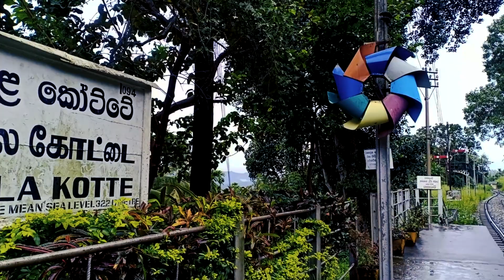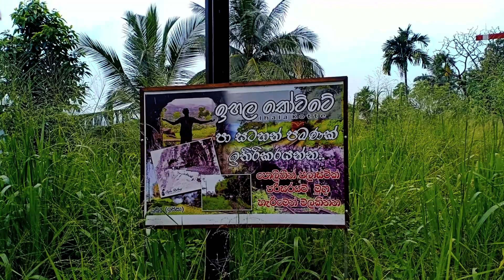Meeyan Ella | වැස්සක් දවසක මීයන් ඇල්ලට | Ihalakotte | Miyan Ella | Travel Holiday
Travel Holiday Vlog #15

Travel Holiday YouTube channel එකේ,
          මව්බිමේ සොදුරු ස්ථානවල තොරතුරු මා විසින් අන්තර්ජාලය👩‍💻 ඔස්සේ සහ අනෙකුත් මාධ්‍ය ඔස්සේ ලබාගත්  තොරතුරු ඇසුරෙන් ප්‍රකාශ කරමි. එම තොරතුරු වල යම් කිසි වැරදි අඩුපාඩුවක් ඇතොත් කාරුණිකව සමාව ඉල්ලන 🙏අතර එම වැරැද්ද  comment එකක් මාර්ගයෙන් නිවැරදි කරන මෙන් ඉල්ලා සිටිමි.   ස්තූතියි ❤❤

           I publish information about the best places in the motherland based on the information I have obtained through the internet and other media.  I kindly apologize for any inaccuracies in that information and request that the error be corrected through a comment.  Thank you

Travel Holiday අපි අද බලන්න ගියේ අද වෙද්දි ගොඩක් දෙනා අතර  ජනප්‍රිය වෙලා තියෙන ⛰මීයන් ඇල්ල 👀බලන්න.

ඉහළ කෝට්ටේ දුම්රිය🚉 ස්ථානයේ ඉදල 1km දුරක් දුම්රිය මාර්ගයේ ගියාම තමයි මේ ඇල්ල තියෙන්නේ. මෙතනට කෝච්චියේ එනවා නම් කොටුව දුම්රිය ස්ථානයෙන් උදෑසන 5.55ට පොඩි මැණිකේ දුම්රියේ 🚇නැගල උදේ 8.00 වෙත්දි ඉහළ කෝට්ටේ දුම්රිය ස්ථානය ට එන්න පුළුවන්. ඔයාල බස් එකේ එනව නම් රඹුක්කනට හරි මාවනැල්ලට හරි ඇවිල්ලා රඹුක්කන/මාවනැල්ල බස් 🚍එකේ නැගලා අභයරජරාම විහාරය ගාවින් බැහැලා එතන ඉඳන් මාකෙහෙල්වල පාරේ ත්‍රීවීලරයක 🛺ඉහළ කෝට්ටේ දුම්රිය ස්ථානය 🚉ට එන්න පුළුවන්. රුපියල් 250ක් වගේ මුදලක් ගන්නවා.

සුන්දරත්වය දෑසින් විද රැගෙන යන ටොෆි කොළය 🍬පවා මතක ඇතුව නැවත රැගෙන එන්න.
ඒවගේම තමයි ඔයාලත් මේ උමග ඇතුලෙ තියෙන කුහරය 🚇ඇතුලට යනවා නම් ඉහළ කෝට්ටේ දුම්රිය ස්ථානයේ සේවකයෙක් ගෙන් දුම්රිය කාලසටහන පිලිබදව දැනුවත් වෙලා යන්න. මොකද ජීවිතය අනතුරේ දාගන්න ඕනෙ නෑනේ.
ඒ විතරක් නෙමෙයි කුහරය ඇතුලට යනවා කියන්නේ අඩි 6ක් වගේ උඩට ආධාරකය ක් නැතුව නගින්න 🧗‍♀️වෙනවා. ඊට සුදුසු ඇදුමක් ඇදගෙන යාමත් ඉතා වැදගත්. ඔයාලගෙ ඇදුම් ජරා වෙන්න පුළුවන්😁.
              ස්තූතියි.🖐

Timestamps
00:00​ Intro
01:40 Meeyan Ella Location
03:05 Place View
04:25 Meeyan Ella View
05:10 Meeyan Ella in Rainy Day
05:53 About Meeyan Ella
06:53 Train Tunnel

Meeyan Ella in Sri Lanka
Meeyan Ella in Ihalakotte
Miyan Ella Water Fall

Today we visited the beautiful places in the motherland to see the Meeyan Ella which has become popular among many people today.

This waterfall is located at a distance of 1 km from the Upper Kotte railway station. If you come here by train, you can take the Podi Menike train from Fort Railway Station at 5.55 am and reach IhalaKotte Railway Station at 8.00 am. If you are coming by bus to Rambukkana or Mawanella you can get on the Rambukkana / Mawanella bus and get off at the Abhayarajarama Temple and from there you can reach the Upper Kotte Railway Station in a three wheeler on Makehelwala Road. It costs about 250 rupees.

 Bring back the toffee leaf that brings beauty to the eyes and bring it back to mind.
 Also, if you are going into the hole inside the tunnel, check with an employee at the Upper Kotte Railway Station about the train schedule.  Because you don't have to risk your life.
 Not only that, going into the hole means you have to climb up to 6 feet without a support.  It is also important to wear appropriate clothing.  Your clothes can get dirty.

👉🏼Hike to Adam's Peak | ශ්‍රීපාදේ සිට අපි බලපු ඉර උදාව | පැය විසි දෙකක ගමනක් 😱 | Travel Holiday

🔴 Please turn on CC (Subtitles) for English language and Tamil, Hindi

🔴 My First Drone 👉 Mavic Mini Fly More Combo

🔴 My First Gimbal 👉 Baseus Handheld Gimbal Stabilizer

Editing Tools
🔴 Adobe Premiere Pro
🔴 Adobe Photoshop

We won't have a society if we destroy the environment🙏🙏

Vino & Deem !!